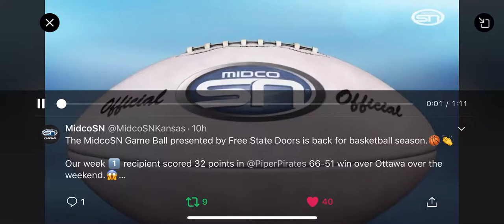Tamar Bates - Midco SN Sports Game Ball OTW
Tamar wins the MIDCO SN Sports Game Ball of the Week.  Dec. 9, 2019